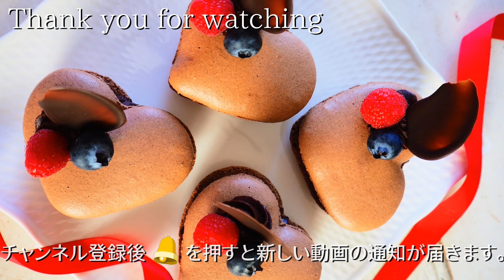【ASMR】【バレンタイン】ハートのマカロンの作り方/Macaroons in heart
コメント、高評価も励みになります☺
Your comments are very welcome and if you like it,please thumbs up!

チョコスイーツレシピ本発売中🍫。
詳しいレシピなど知りたい方は是非ご覧ください☺

アマゾンプライムに加入していれば今なら無料で読めます！

🍵第2弾の抹茶本も発売されました🍵

レシピ版はこちら📕↓
（概要欄に配合等記載してあります）

こんにちは☺甘男とチョ娘です☺

バレンタイン応援企画第3弾は、
ハートのマカロンにしてみました♡

ちょっと本気を出して作りたい人に

マカロナージュ難しそうだな。。
という方は、動画で状態を観察してみてくださいね。

デコレーションもご自由に♡

小さく作ると数も多く作れますよ。

甘酸っぱいガナッシュもバレンタインにピッタリな
美味しさです♡

このチャンネルのレシピを参考に作ったお菓子は

# 甘男とチョ娘

のハッシュタグを付けてSNSに投稿してみてください！
皆様のお写真お待ちしております！

[ASMR]サクサクおいしい3種のチョコパイスティック

[ASMR]とろっとチョコのフォンダンショコラ

[ASMR]至高の口どけ ランゴ・オ・ショコラ

[ASMR]口どけとろーり チョコレートトリュフケーキ

[ASMR]お餅チョコドーナツ

[ASMR]チョコレートが濃厚！！ザッハトルテ

●動画内では以下の調理器具/食材を利用しています。

・包丁
グローバル 牛刀 刃渡り 20cm G-2

・まな板
チャバツリー まな板 リムピッド カッティングボード M CU033-1

・ゴムベラ
タイガークラウン ウィズ シリコンゴムヘラ 大 №1610 シリコンゴム、芯棒:ステンレス鋼 日本 BSL3301

・抹茶粉
製菓用抹茶 / 40g TOMIZ/cuoca(富澤商店)

●NOTICE ABOUT SWEETS BOY AND CHOCOLATE GIRL.

DAILY RENEWAL TWITTER!

WE ALSO HAVE A INSTAGRAM HOMEPAGE!

PLEASE ALSO CHECK OUR PINSTEREST!

I JUST STARTED Tictok!

●OTHER MOVIES OF SWEETS BOY AND CHOCOLATE GIRL.

●Cookwear＆Ingredients

・Kitchen knife

・Cutting board

・Rubber spatula